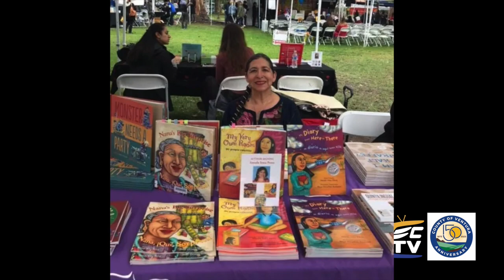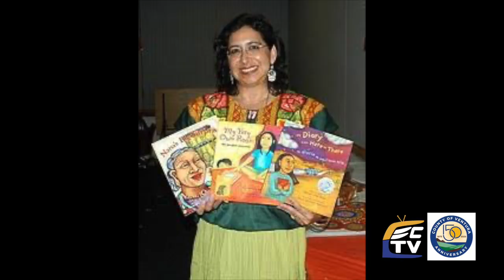ECTV Amada Irma Pérez En Español